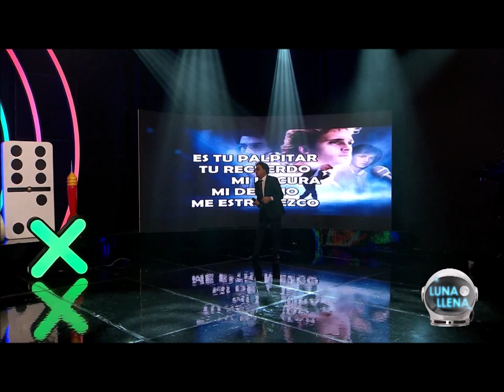William Diaz es LUIS MIGUEL | Cuando Calienta El Sol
William Diaz imitador dominicano, personifica a el artistas de fama mundial Luis Miguel para el programa de variedad Luna Llena por RTVD4.